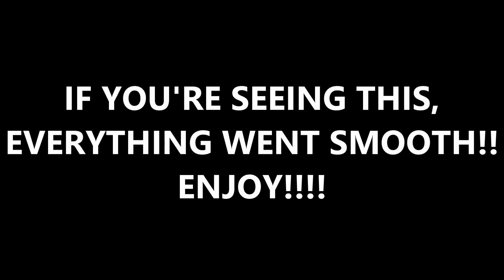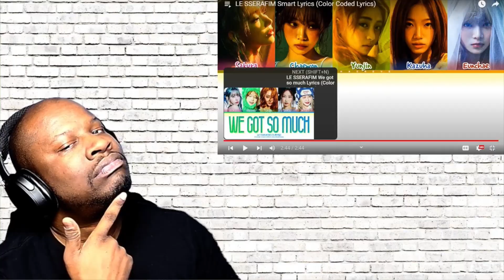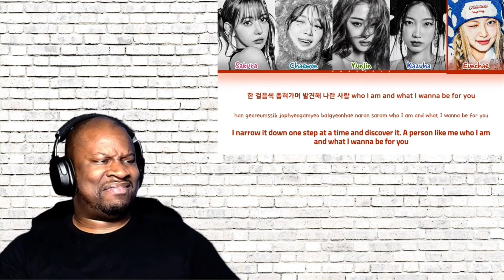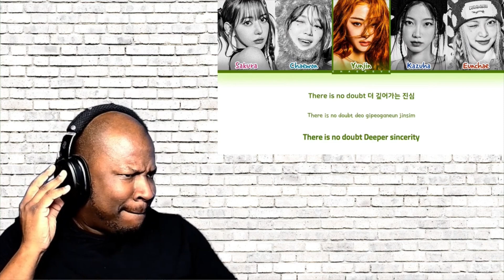{OLD SCHOOL FAN'S REACTION} LE SSERAFIM (르세라핌) [EASY] 3rd Mini Album PART 2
Today, we have, one of my favorite 4th Gen groups,

REACTION REQUEST POST HERE ON YOUTUBE: PLEASE LEAVE SUGGESTIONS THERE.